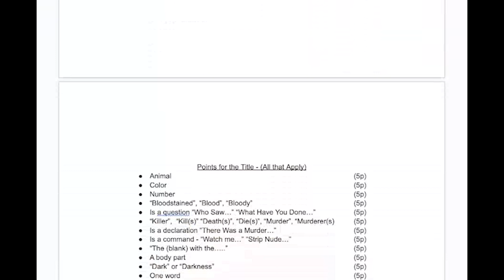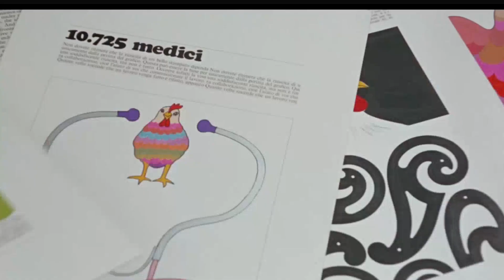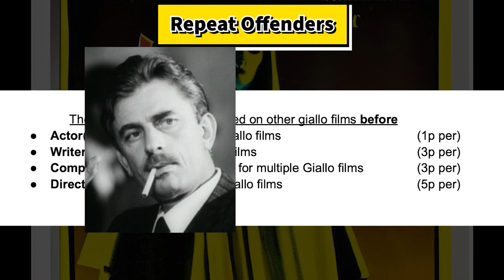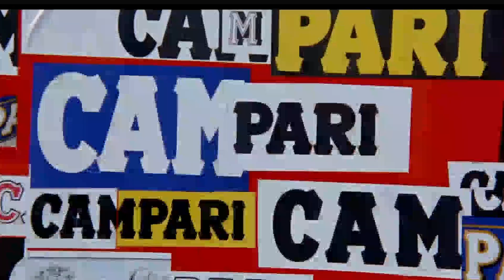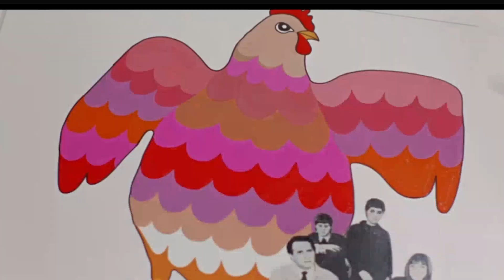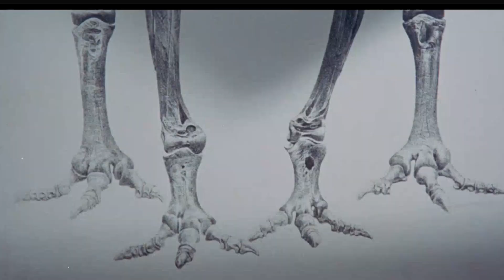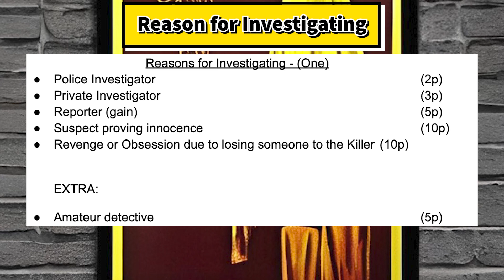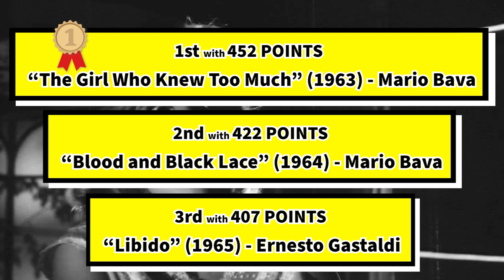"Death Laid an Egg" (1968) | TheKingInGiallo OVERVIEW, REVIEW & GialliTally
OVERVIEW, REVIEW and GialliTally for auteur director, Giulio Questi's stylish and satirical proto-giallo film, "Death Laid an Egg". One of a kind thriller with amazing editing and great performances.